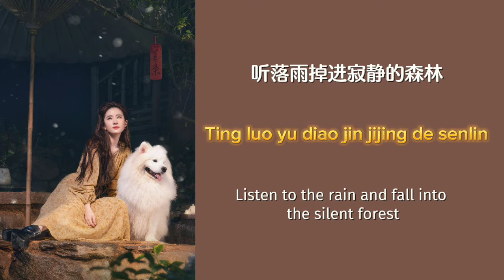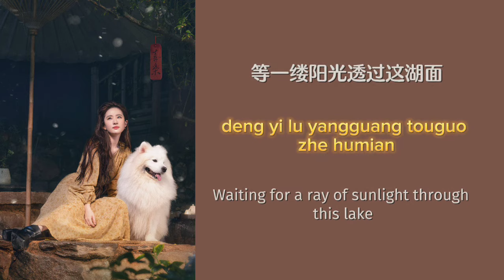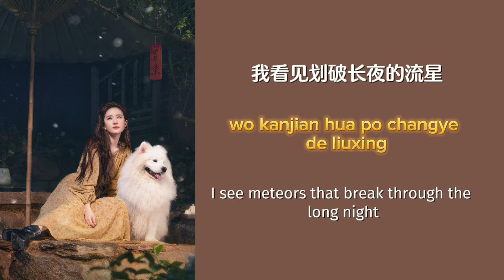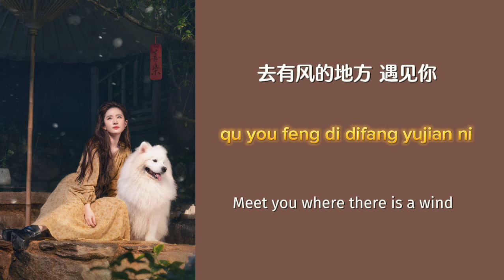去有风的地方 (Qu You Feng De De Fang) – Yisa Yu (郁可唯) Han/Pin/Eng Lyrics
Lyrics:

听落雨掉进寂静的森林
Ting luo yu diao jin jijing de senlin
看夕阳之下远山的风景
kan xiyang zhi xia yuan shan de fengjing
屋檐的水滴悄悄地氤氲
wuyan de shuidi qiaoqiao de yinyun
嵌入了眼睛
qianrule yanjing

世界像一座安静的岛屿
shijie xiang yizuo anjing de daoyu
鱼肚白升起悄然无声息
yudubai sheng qi qiaoran wu shengxi
等海鸟轻轻声唤起涟漪
deng hai niao qing qingsheng huanqi lianyi
等一缕阳光透过这湖面
deng yi lu yangguang touguo zhe humian

照进我心里
zhao jin wo xinli
等有风的时候把帆扬起
deng you feng de shihou ba fan yang qi
云朵的倒影
yunduo de daoying
月色的缺盈
yue se de que ying

漫天的繁星
mantian de fanxing
迷失的脚步
mishi de jiaobu
也慢慢被抚平
ye man man bei fu ping
四季的光影
siji de guangying

我看见划破长夜的流星
wo kanjian hua po changye de liuxing
风吹起的时候
feng chui qi de shihou
万里无云
wanli wu yun

云朵的倒影
yunduo de daoying
月色的缺盈
漫天的繁星
mantian de fanxing
迷失的脚步
mishi de jiaobu

也慢慢被抚平
四季的光影
siji de guangying
风吹起的时候
万里无云
wanli wu yun
云朵的倒影
yunduo de daoying
月色的缺盈
漫天的繁星
mantian de fanxing

迷失的脚步
mishi de jiaobu
也慢慢被抚平
四季的光影
siji de guangying

风吹起的时候
万里无云
wanli wu yun
去有风的地方 遇见你
qu you feng di difang yujian ni